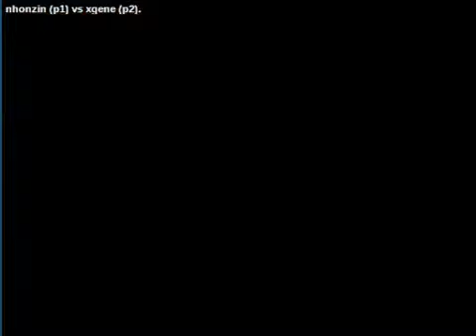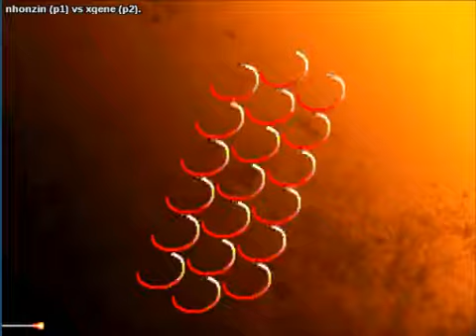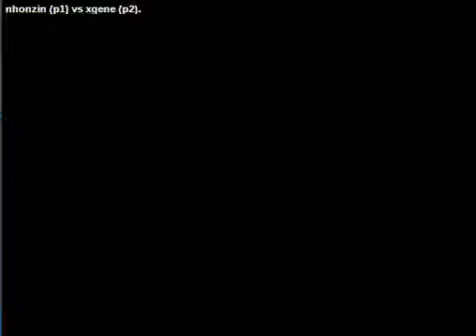Street Fighter III: 3rd Strike: (vn) nhonzin vs (kr) xgene - 2020-05-24 01:07:59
(vn) nhonzin vs (kr) xgene - 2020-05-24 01:07:59
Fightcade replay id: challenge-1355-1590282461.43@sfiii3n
nhonzin: dudley, xgene: ryu  - 0:00:20
dudley vs ryu